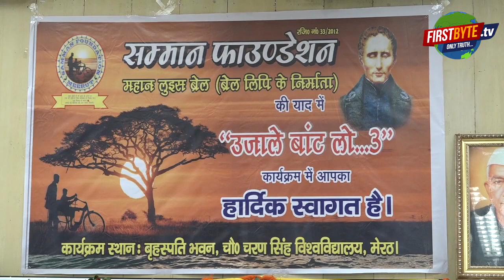अपाहिज़ होती है सोच ||सम्मान फाउंडेशन